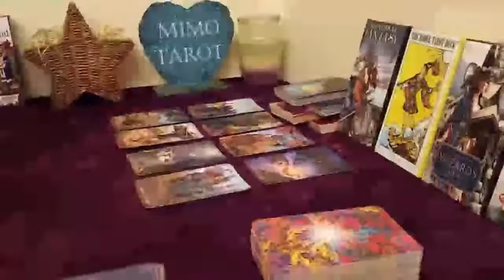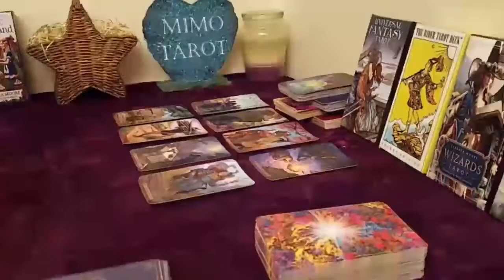capricorn tarot love reading you got your head in the clouds